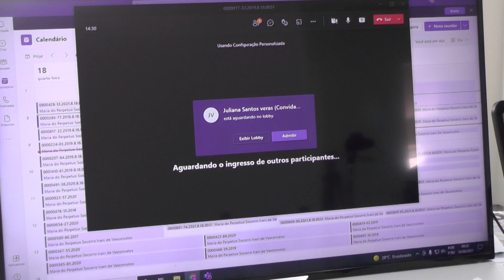Campanha “Justiça pela paz em casa” visa dar celeridade a processos de violência doméstica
A convivência mais intensa por conta da pandemia, é um dos fatores que acentuou os casos de violência doméstica. Para acelerar o trabalho da justiça contra esse tipo de realidade, está acontecendo a semana pela justiça da paz em casa. A justiça mais dura na sentença de casos de violência contra a mulher.